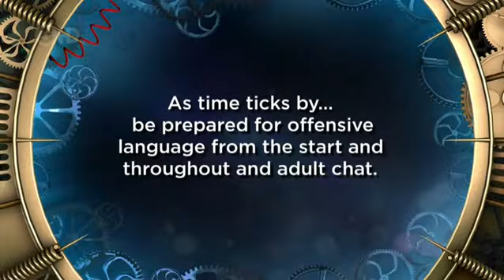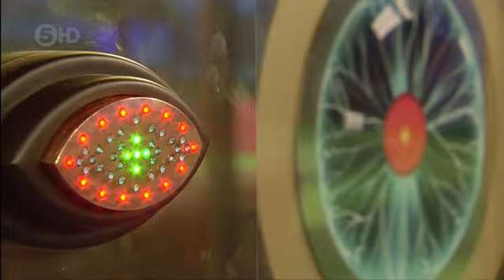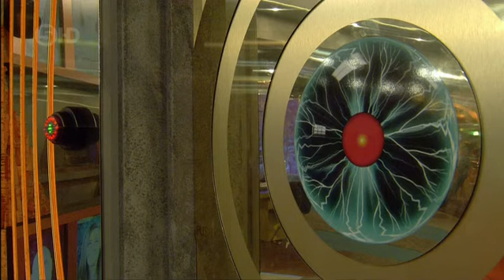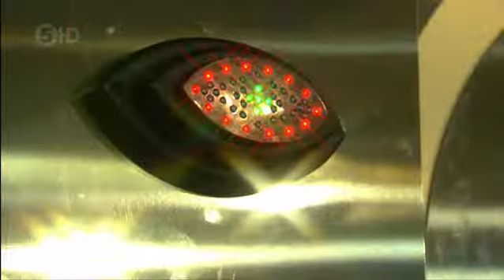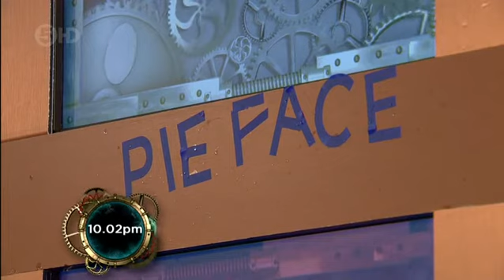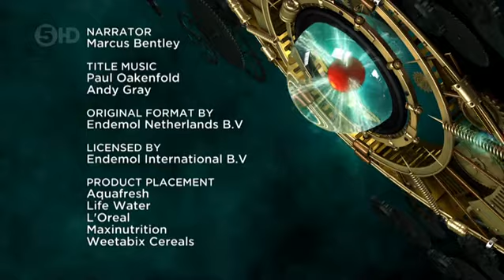Big Brother UK 2015 - Highlights Show June 29